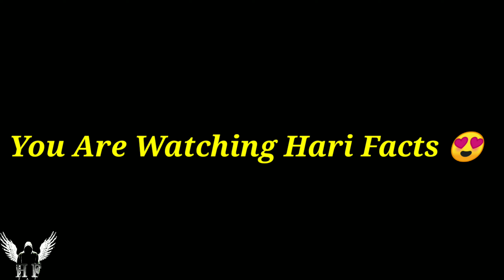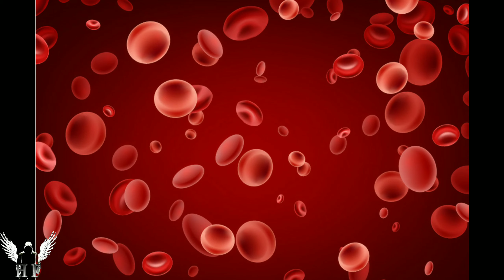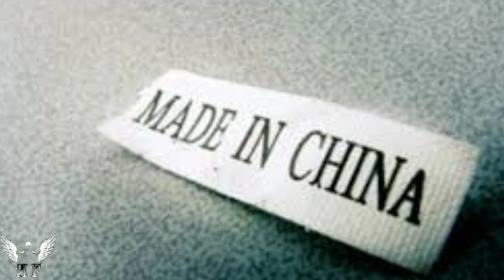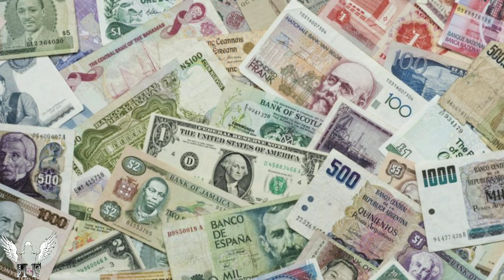Top 20 Unknown And Intresting Facts in Telugu |Intresting Facts In Telugu Episode 6|| by hari facts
Interesting facts in Telugu Top 20